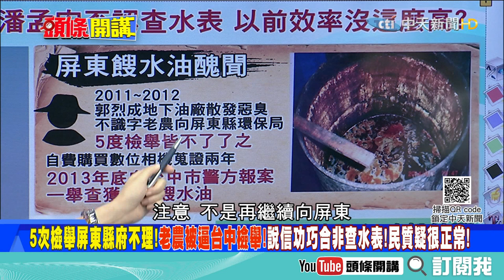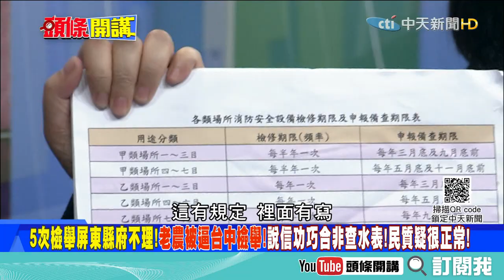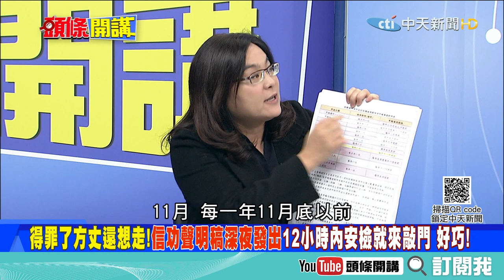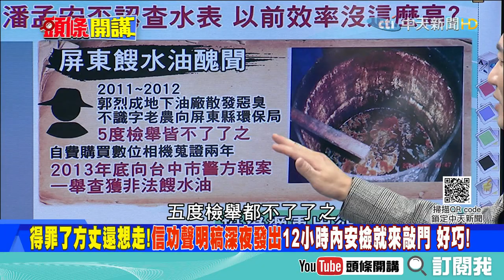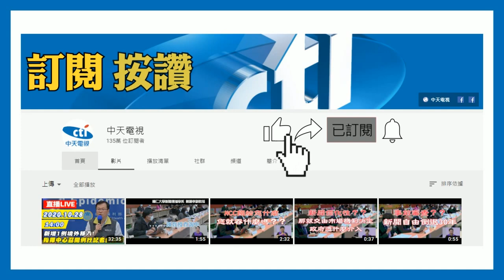萊劑給標？不給標？ 李俊毅：可自主 賴岳謙：政府規定不准標 《頭條開講》精華片段20201203-3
立法委員　陳玉珍
前立法委員　李俊毅
國民黨文傳會主委　王育敏